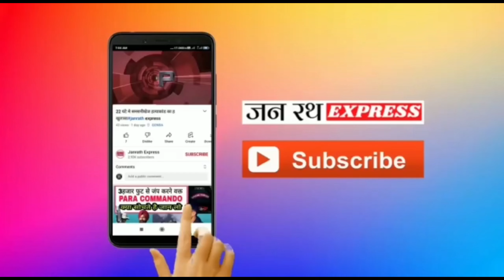फसलों को संतुलित आहार देना हमारी जिम्मेदारी-तालियान#जरवलरोड बहराइच